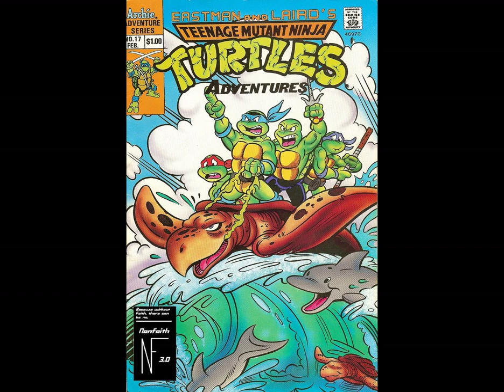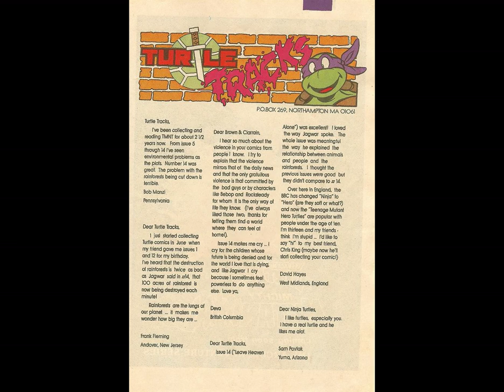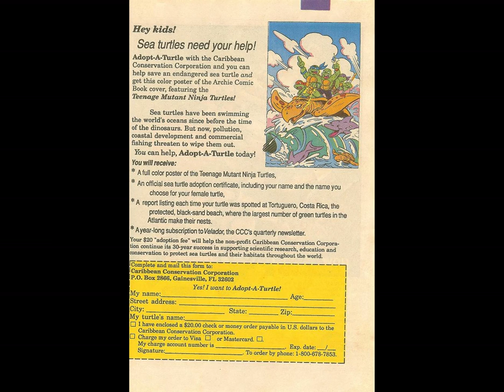Teenage Mutant Ninja Turtles Adventures #17 [comic book]